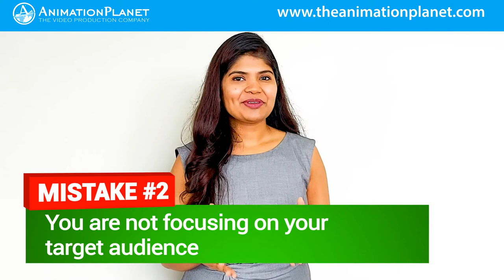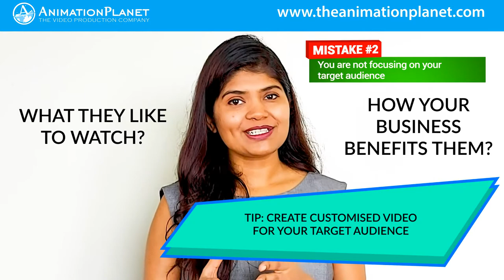Mistakes While Creating A Video In Hindi | Video Making Tips | Video Production Company In Pune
🔴Video बनाते समय इन गंभीर गलतियों से बचें |
यदी आपका Business है और आप Marketing के लिए Videos बनवाते हो तो Please ये Check कीजिये की आप ये गलतियां नहीं कर रहे हैं, अथवा वो आपको बोहोत मेहेंगा पड़ेगा |

ख़ास पेशकश

वीडियो बनाने के 7 टिप्स जो आपके Visitors को रखते हैं आपकी Website पर लंबी अवधि के लिए |